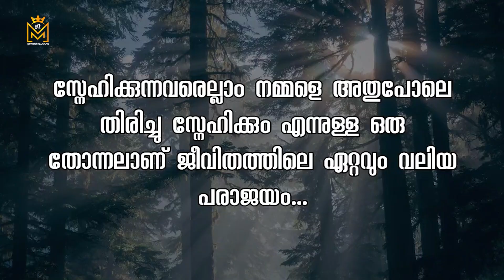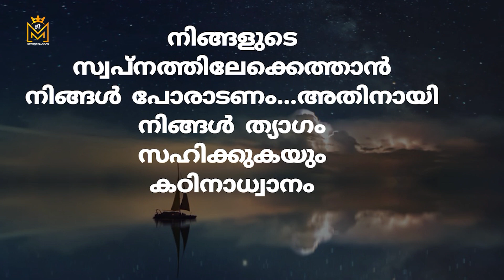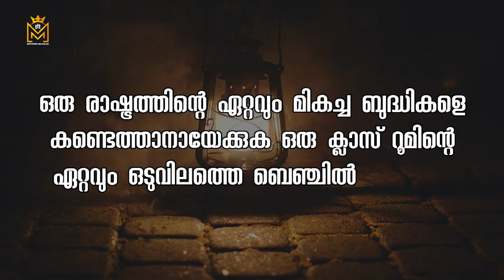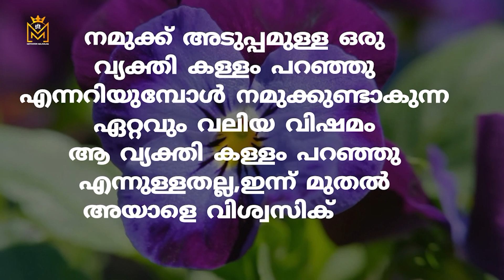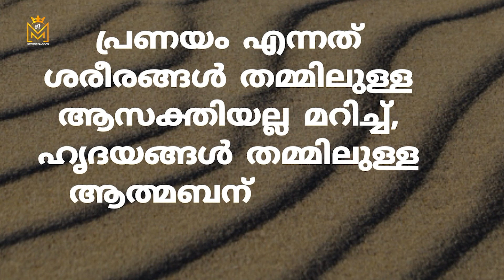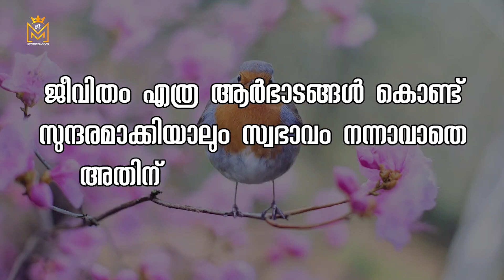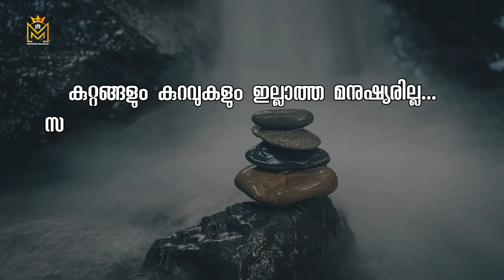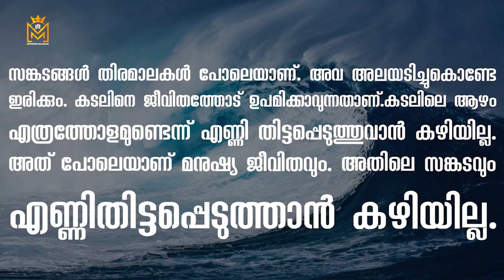Motivational quotes in Malayalam Buddha Thoughts Psychology says